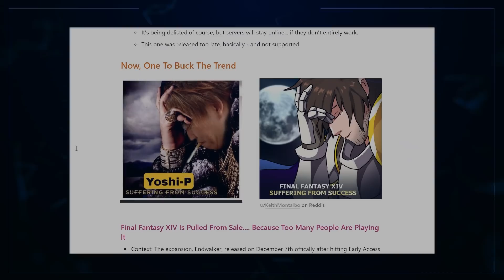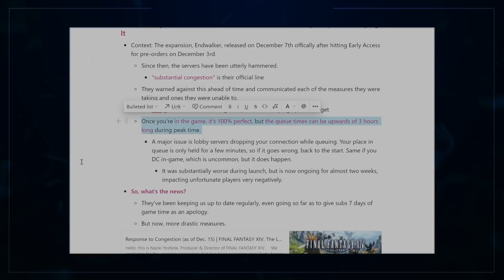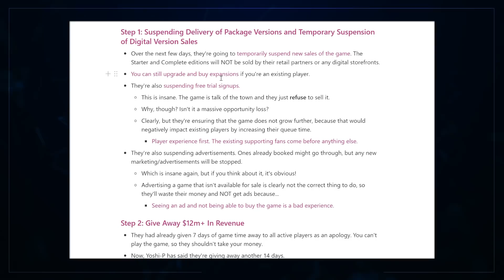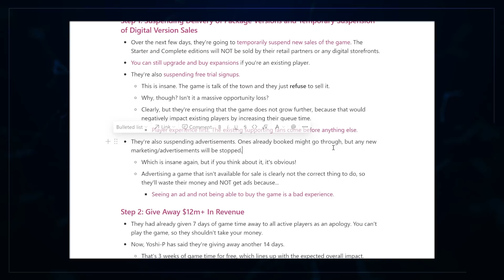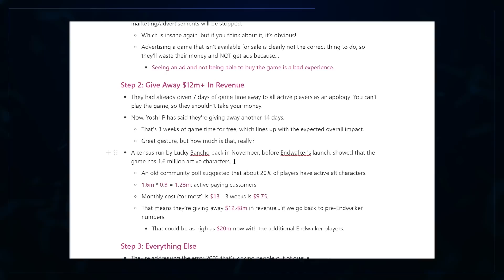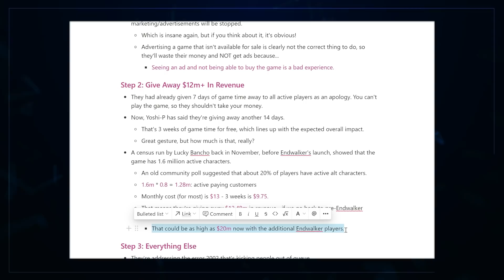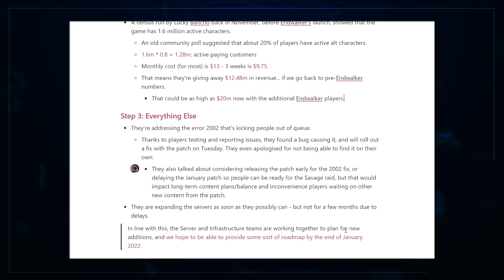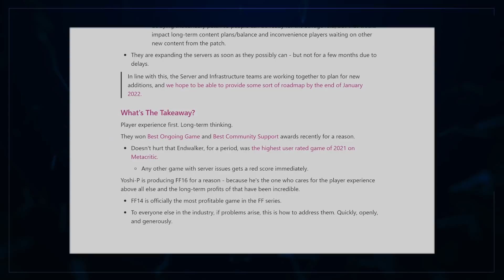You Can't Buy FFXIV Anymore (And That's A Good Thing)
This doesn't sound real, but it is. The FFXIV devs will bend over backward for players, and that's why they're the belle of the ball right now.
00:00 Intro
01:05 The Story - Too Popular To Keep Selling!
03:19 The Plan - Square's Plan To Fix Things
05:21 The Losses - $$$ Lost Keeping Players Happy
08:03 The Servers - Will Things Be Fixed Soon?
11:55 The Response - They're Doing What's Right